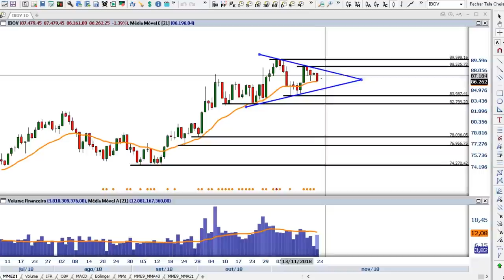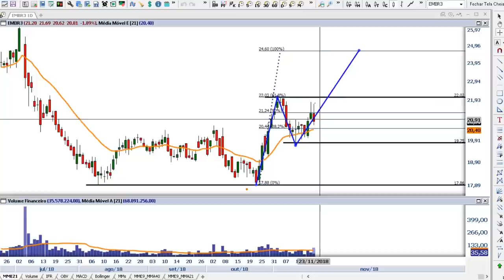Banco do Brasil sobe com novo presidente e Petrobras cai com excesso de petróleo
O Papo Genial desta semana traz as estatais em destaque: Banco do Brasil sobe com indicação do novo presidente e Petrobras se desvaloriza com excesso de petróleo no mundo. Filipe Villegas e Igor Graminhani conversam com Denise Barbosa sobre a semana com pouca liquidez na Bolsa, mas que gerou belas oportunidades.

A Genial é uma empresa do Grupo Brasil Plural, com mais de R$ 30 bilhões em ativos e 150 mil clientes